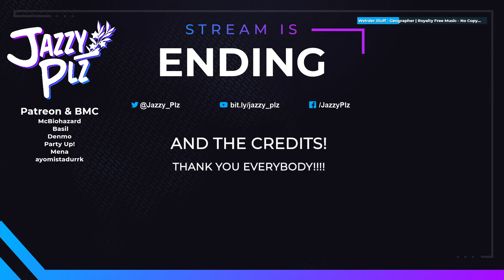~Banana Bird, Banana Bird~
Another night of pirate partying! We even found Meg!

BEHOLD THE GAY AGENDA!

Support me!

Whether you’re voyaging as a group or sailing solo, you’re bound to encounter other crews in this shared world adventure – but will they be friends or foes, and how will you respond?